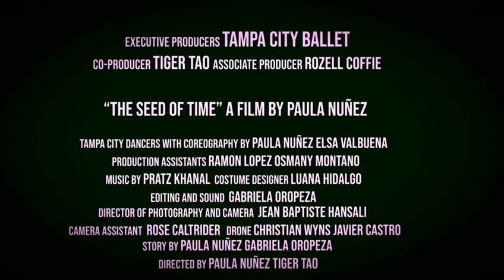Trailer "The seed of time"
Trailer "The Seed of Time" - Short Film, Tampa City Ballet - At Water Works Park, Tampa